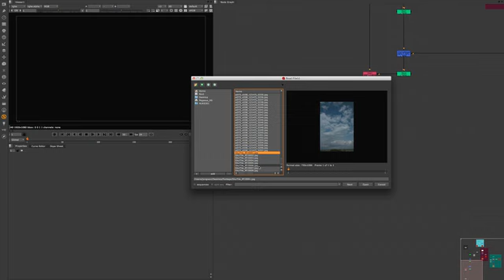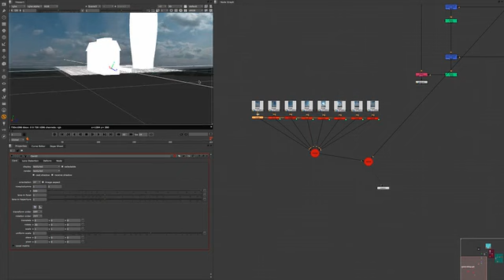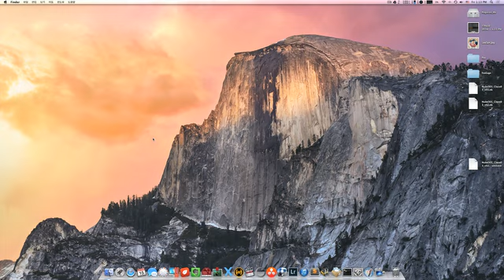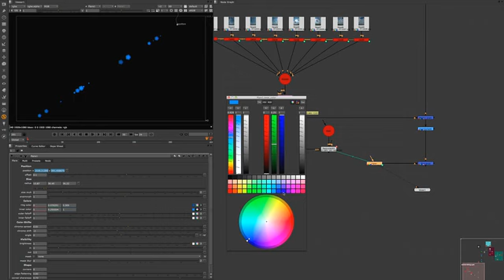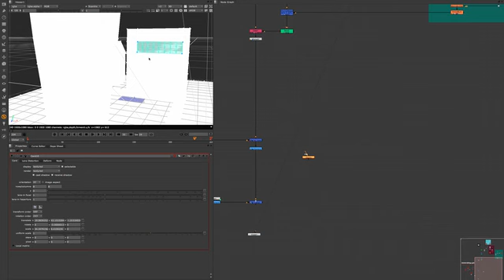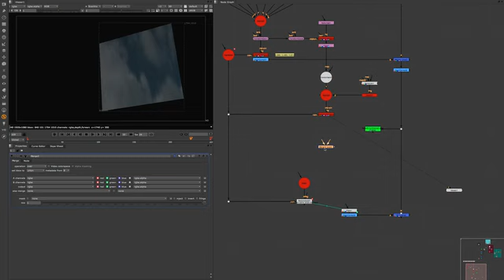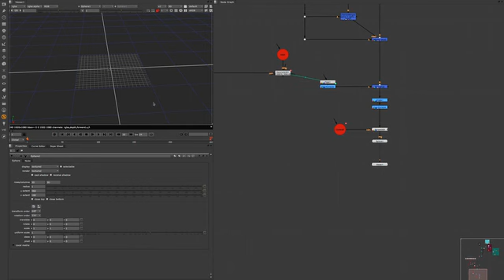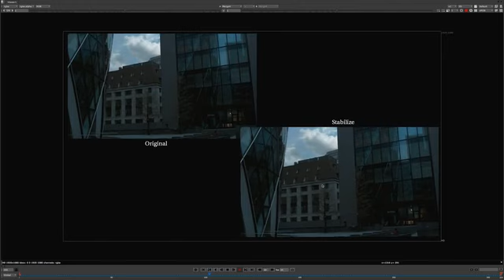NUKE301 18. Sky Replacement Part. II (Pan&Tiles, 3D Environment)